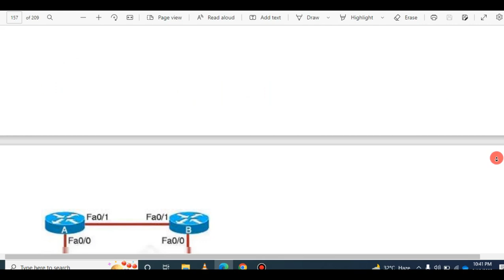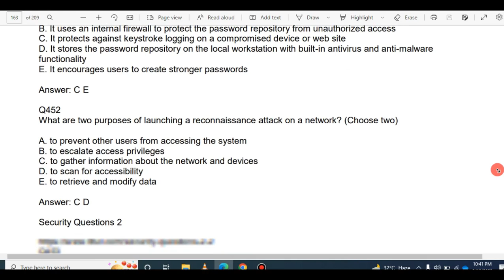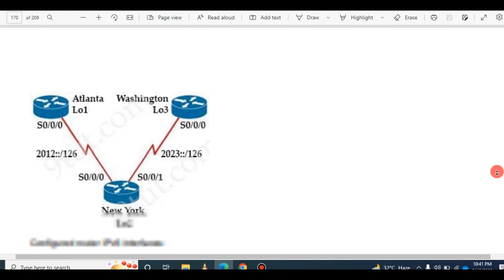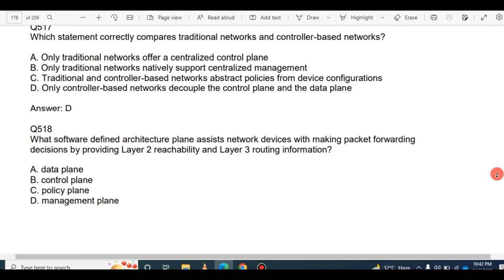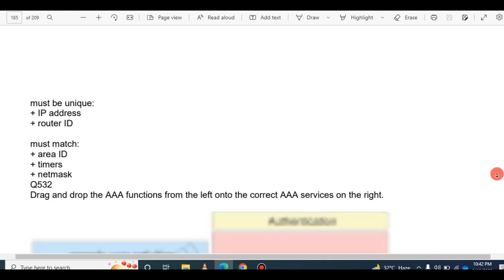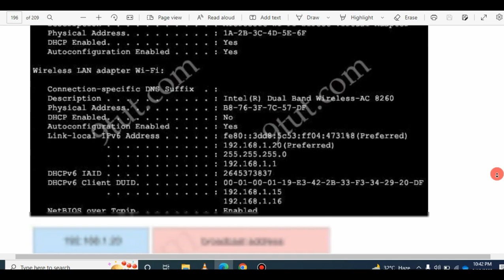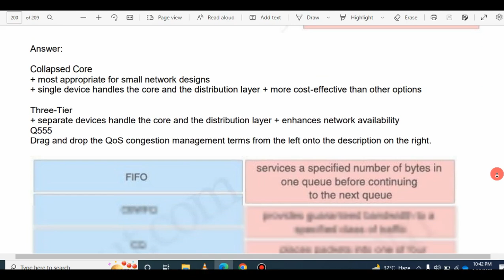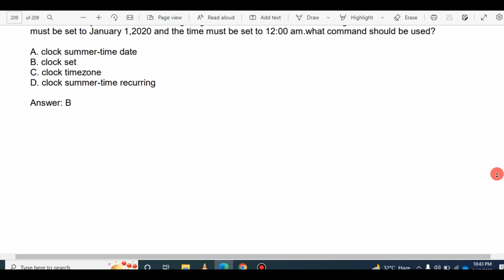Free CCNA 200-301 Certification Exam Dumps 500+ MCQs Part 5 for Prepration